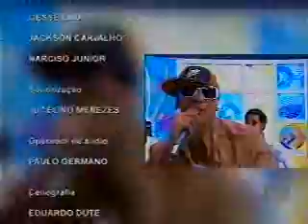Bom D+ Bloco 2parte2) 03